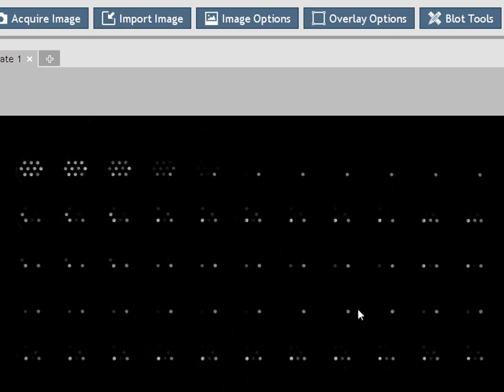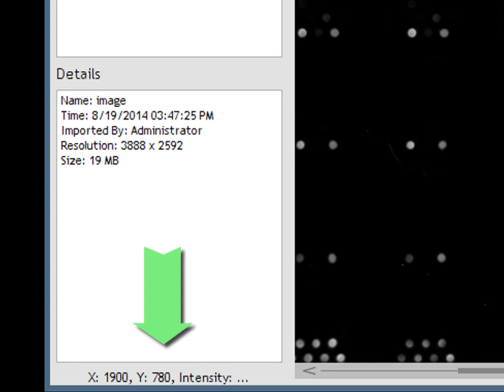Q-View Software Video Tutorial Part 7: Managing and Adjusting Image Options